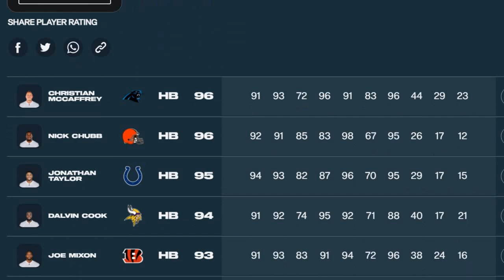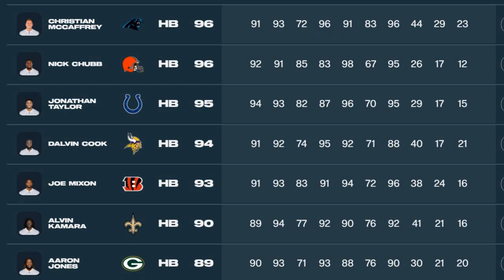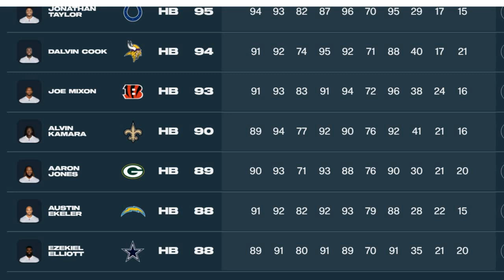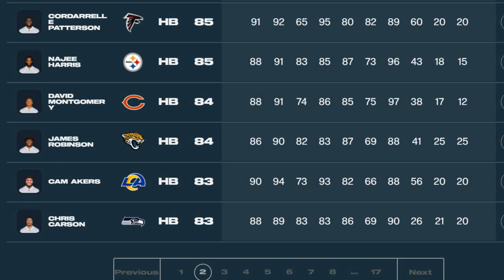Official Madden NFL 23 Player Ratings Reveal! Running Backs, Rookies Rbs & More!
In this video i go over huge madden nfl 23 news! Madden NFL 23 player ratings leaked! Madden NFL 23 99 overall club members, Madden 23 rookie ratings, madden nfl 23 rb ratings, madden NFL 23 running back ratings, madden nfl 23 ratings, madden 23 rookie ratings, madden nfl 23 rookie ratings and more! Who has the biggest ratings change from madden NFL 22 to Madden NFL 23 for cfm connected franchise mode and online head to head mode. Best teams madden nfl 23, madden nfl 23 cfm connected franchise news, madden nfl 23 gameplay

NFC

EAST

NORTH

SOUTH

WEST

AFC

EAST

NORTH

SOUTH

WEST

CHIEFS